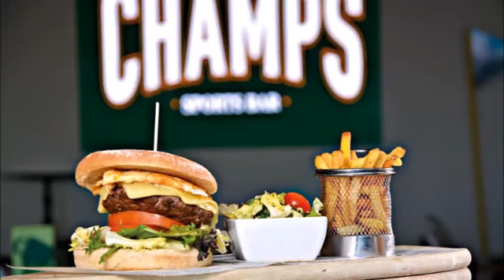What's Inside - BARCELO TEGUISE BEACH HOTEL | COSTA TEGUISE LANZAROTE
The Barcelo Teguise Beach has a smart pool area and a trendy sports bar to its name. It's only 10 minutes' walk from a sandy cove, as well.
This property has a top location, with everything on its doorstep. You can walk to Las Cucharas Beach in just a minute or two. The shops, bars, and restaurants in Costa Teguise are the same distance away.

VISIT LANZAROTE EMAIL
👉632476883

LATEST VIDEO TO WATCH